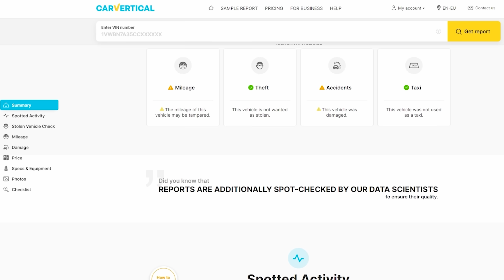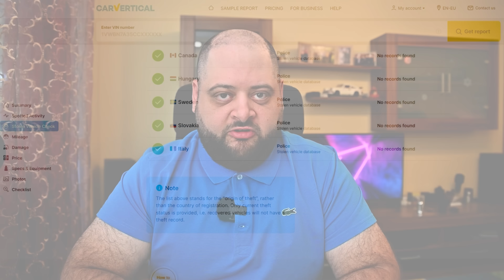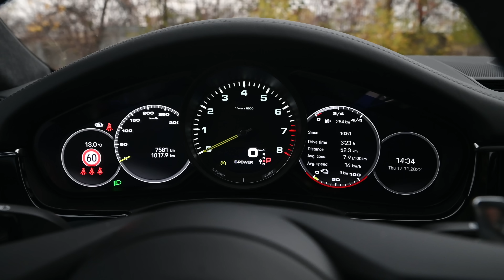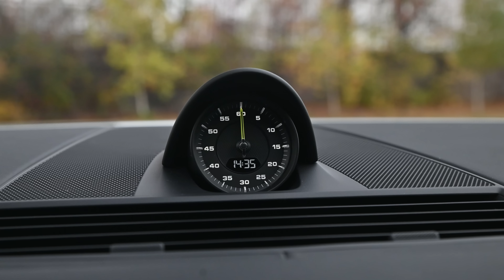Primul BREAK de la Porsche: Panamera Sport Turismo!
Desi Porsche a jonglat cu conceptul de model Break ani de zile, pana nu de mult ramasese doar la nivel de desen/schita. Asta pana a aparut Porsche Panamera Sport Turismo, alternativa mai practica la probabil cel mai dinamic sedan din industrie. Astazi aruncam un ochi critic peste modelul german.

Multumesc!